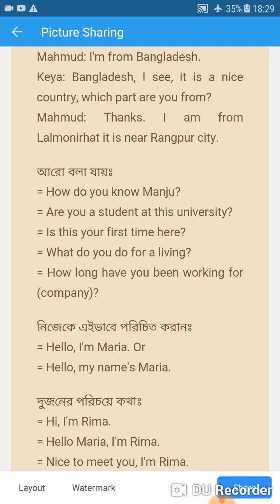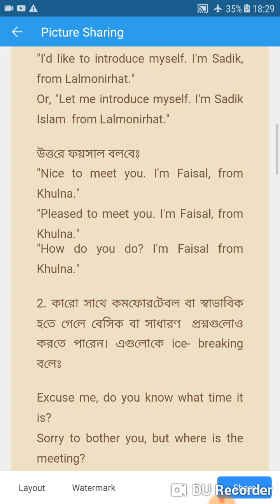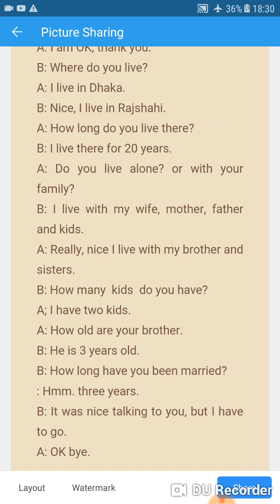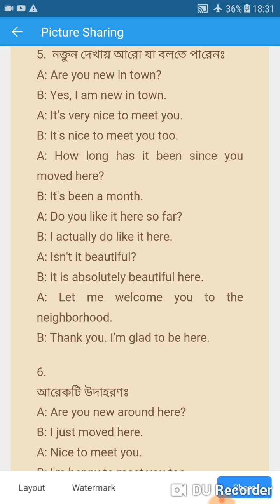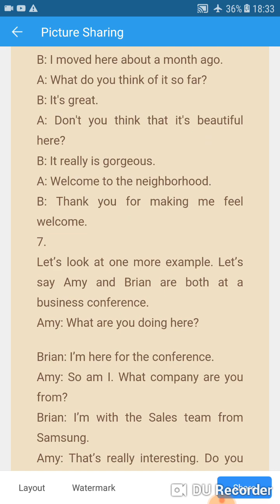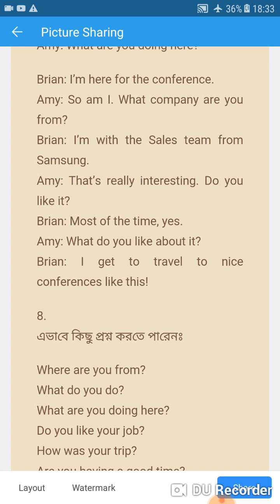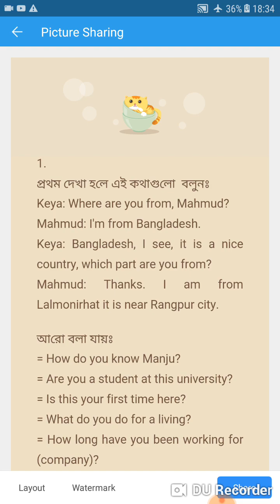Meeting first time প্রথম দেখায় কী বলবেন।। spoken English ।। sadik islam।।